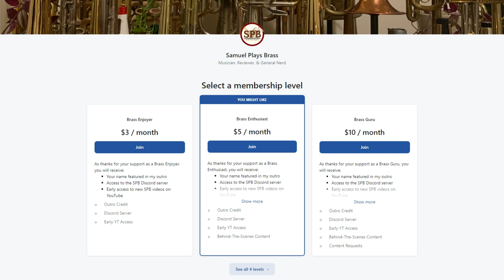"O Danny Boy" (Irish Tune from County Derry) | BRASS BAND COVER | St. Patrick's Day 2023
This is a video idea that I could only have dreamed of executing for a grand total of SEVEN years (the majority of the time I've been playing music!) ever since I watched the film Brassed Off and instantly fell in love with the Grimethorpe Colliery Band's rendition of this very arrangement. Five years ago I tried, and put out a rendition that fell very flat due to a subpar six-part arrangement, poor tone, and attempting to play all the parts on cornet with octave shifting. This time around, I took extra care to find and import the exact arrangement used in the film, use the most accurate instruments I could get my hands on, and cut the fewest amount of corners possible. This whole project was assembled within a week, from finally receiving the sheet music after over a month's wait to mixing all twenty-four audio tracks on ten different horns to facing the nighttime breeze and visiting a dozen or so different locations on campus to shoot a true cinematic visual, rather than pasting twenty-four Sams in a practice room on screen. Please enjoy with headphones if possible, and a very merry Saint Patrick's Day to you all this year!

~EQUIPMENT (this is a long one...)~
Kanstul model 1536 soprano cornet in Eb + Vincent Bach Corp 3
Vincent Bach "Stradivarius" model 184G cornet in Bb + Denis Wick "Heritage" 3B (solo cornets), Denis Wick 2B (repiano cornet), Denis Wick 2 (2nd/3rd cornets)
Austin Custom Brass "Doubler's" flugelhorn + Denis Wick 2FL
~1920 Boosey Distin "Solbron" alto/tenor horn in Eb + Blessing 5
~1880s F. Besson "Brevete" baritone horn + Denis Wick 6BS
~1975 C.G. Conn 88H Bb/F tenor trombone + Denis Wick 4AL
Vincent Bach "Stradivarius" model 50B3 Bb/F/Gb/D bass trombone + Denis Wick 0AL
John Packer JP-274S compensating euphonium + Denis Wick SM3X & SM4
Couesnon three-valve Eb tuba + Lyle Western Germany (Euro-shank)
Yamaha YBB-321 4/4 four-valve BBb tuba + Perantucci PT-88

Audio recorded & mixed in BandLab, then mastered in Audacity (not making that mistake again...)
Video edited in Wondershare Filmora 12 for Windows